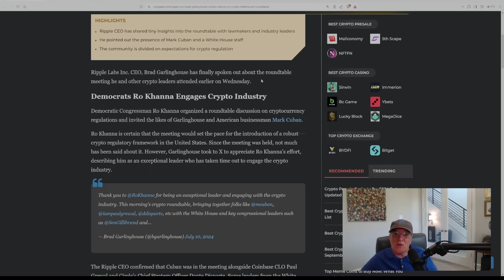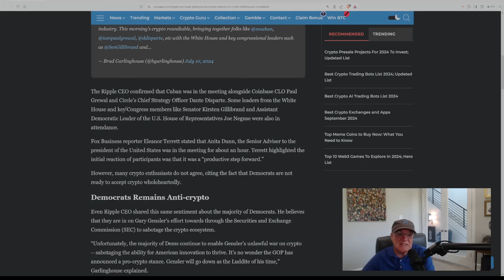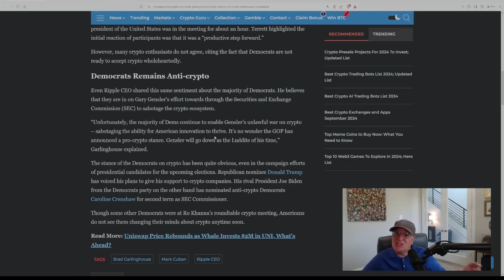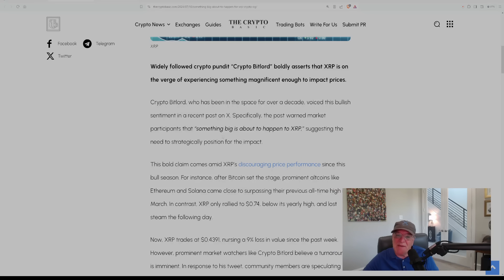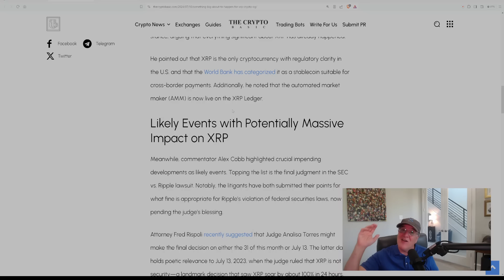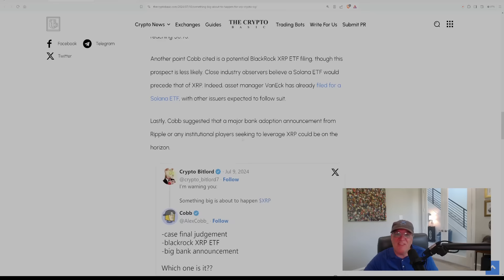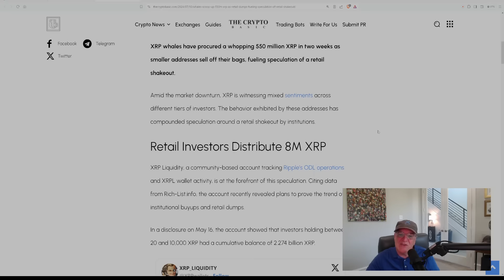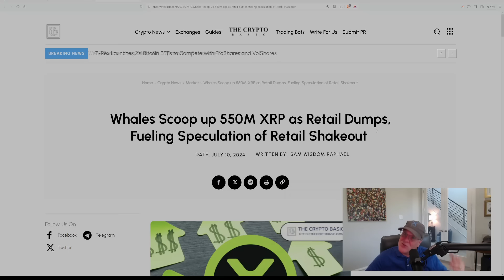XRP Brad Garlinghouse Breaks Silence Over Crypto Whitehouse Meetings!